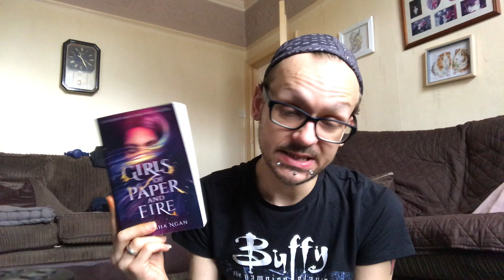TLIO Episode 42: Girls of Paper and Fire — Natasha Ngan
Hope you brought your library card!

In this episode, I discuss ‘Girls of Paper and Fire (Book #1)’ by Natasha Ngan.

UPCOMING SCHEDULE:

Episode 43: ‘Rebecca’ by Daphne du Maurier (see above)

Episode 45: ‘D: A Tale of Two Worlds’ by Michel Faber

✊🏽 Vegan Black-Owned Businesses (UK) (beauty) / (food/general)

✊🏾 Vegan Black-Owned Businesses (USA) (food/catering) / (beauty)